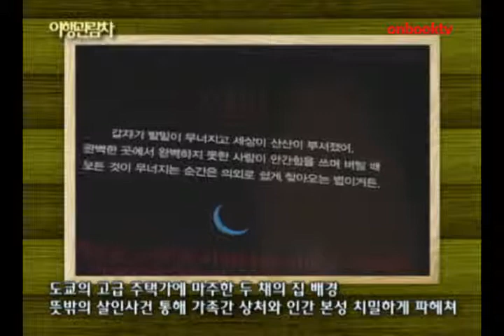야행관람차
비채 펴냄  미나토 가나에 지음, 김선영 옮김

'고백'의 작가 '미나토 가나에' 이색 가족소설
도쿄의 고급 주택가에 마주한 두 채의 집 배경
뜻밖의 살인사건 통해 가족간 상처와 인간 본성 치밀하게 파헤쳐

야행관람차. 비채에서 펴냈습니다. '고백'의 작가 미나토 가나에가 쓴 이색적인 가족소설입니다. 도쿄의 고급 주택가에 마주한 두 채의 집을 배경으로, 모든 것이 완벽해 보이는 가족과, 다툼이 끊이지 않는 가족의 모습을 대조적으로 보여줍니다. 무더운 여름 밤 일어난 뜻밖의 살인사건을 통해 가족간의 상처와 인간의 본성을 치밀하게 파헤치고 있습니다.